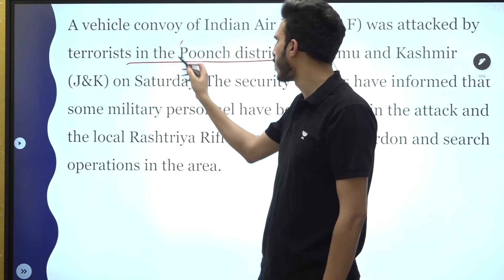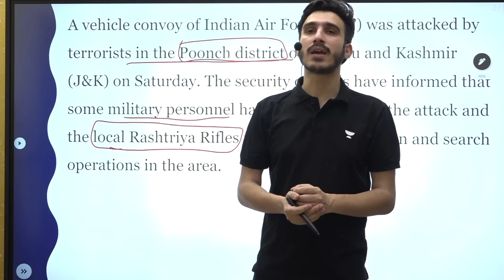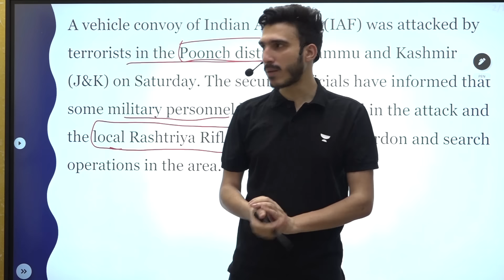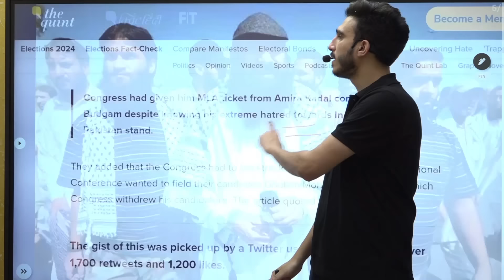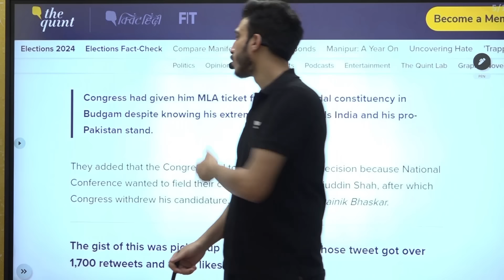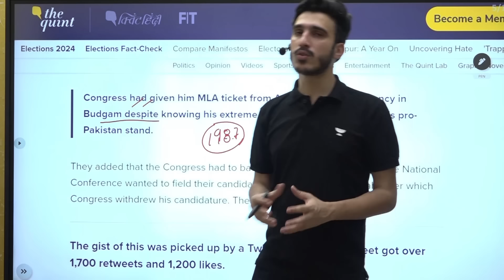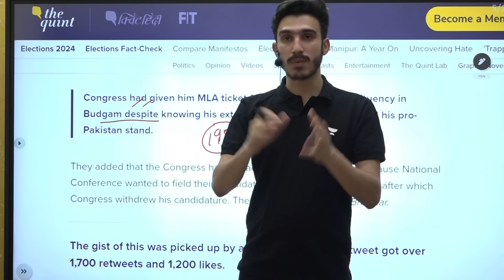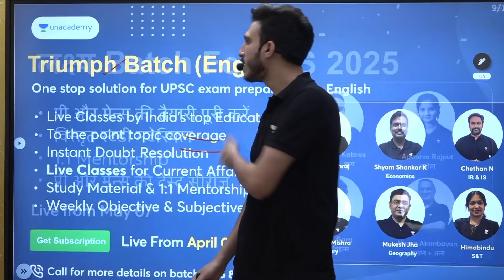Terrorist Open Fire on Indian Air Force Convoy in Jammu & Kashmir | World Affairs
Terrorist Open Fire on Indian Air Force Convoy in Jammu & Kashmir | World Affairs @WorldAffairsUnacademy
1. 🌟UPSC CSE Prep at Just Rs.56 / Day🤩
15 Months PLUS Subscription at Just Rs.24,999/-
Hurry! Offer Ends on May 07

3. ⬇️📔 [FREE] Download PDF, Daily important articles, quizzes, and more, Join now

Let's Crack It!
Unacademy Subscription Benefits:
1. Learn from your favourite teacher
2. Dedicated DOUBT sessions
3. One Subscription, Unlimited Access
4. Real-time interaction with Teachers
5. You can ask doubts in the live class
6. Limited students
7. Download the videos & watch offline